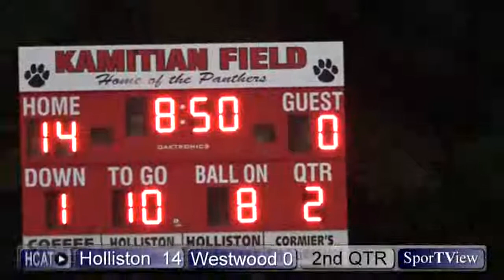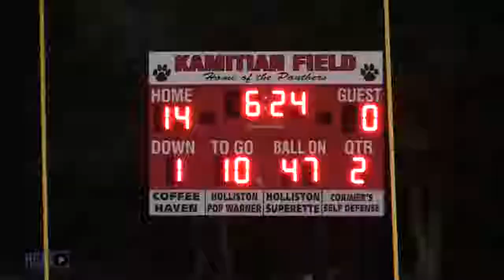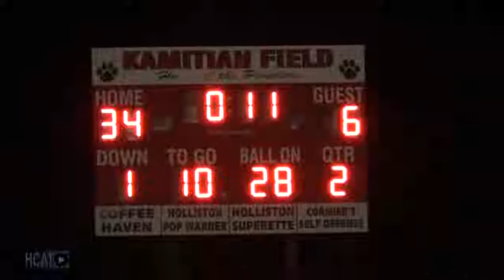Holliston Varsity Football v Westwood, 9/21/2018.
The Holliston Panthers Varsity Football v Westwood on September 21, 2018.